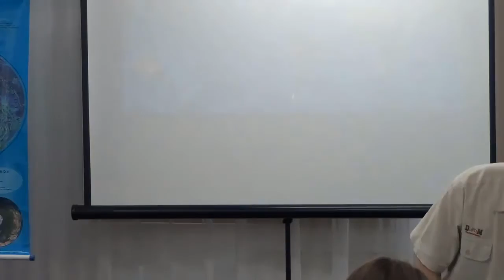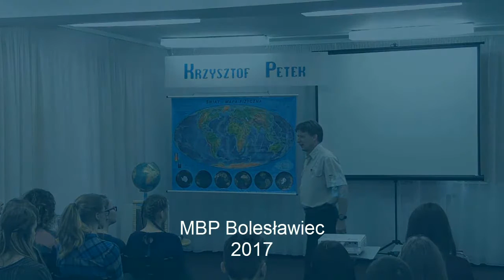Krzysztof Petek spotkanie autorskie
Krzysztof Petek, znany podróżnik, autor wielu książek dla młodzieży opowiedział młodym czytelnikom o swoich wędrówkach i pracy pisarskiej. Spotkanie odbyło się 03 lutego 2017 w Galerii Format.